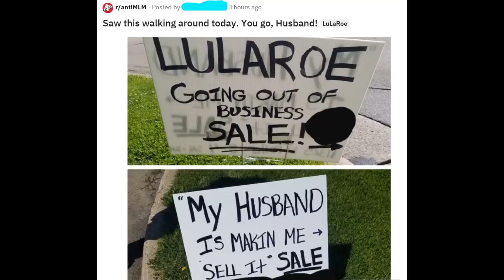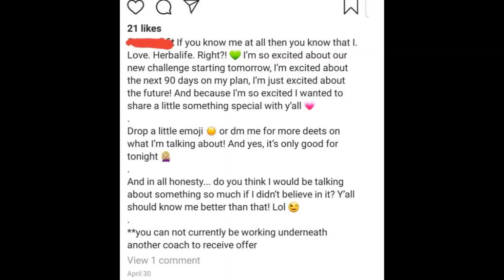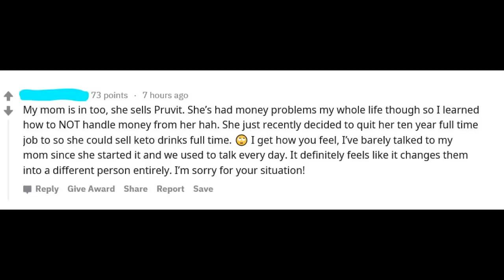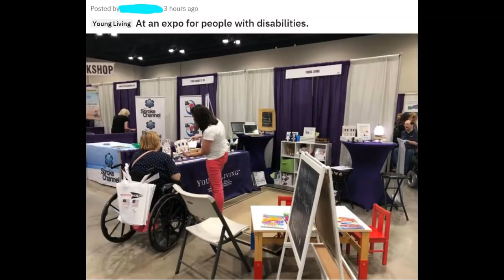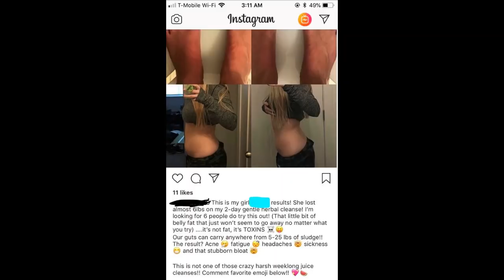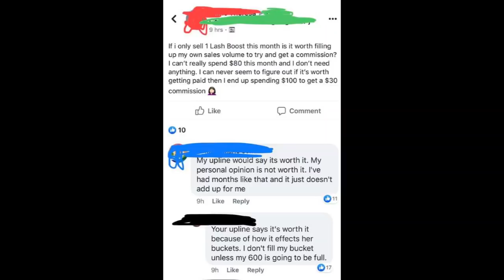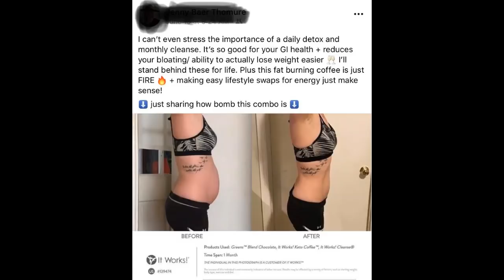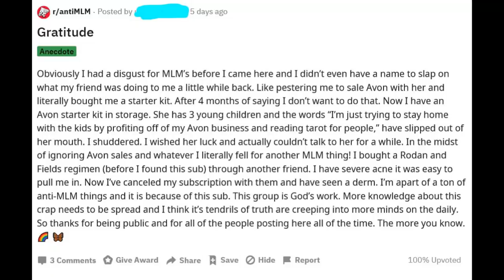r/antiMLM #24: Top 10 Reasons Adoptive Parents Should Join an MLM!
The only way to ensure that your adopted children will know you love them is if you spend all of your family's savings on this little skin care starter kit! Why are you looking at me like that? Come on, this is a totally normal thought process!